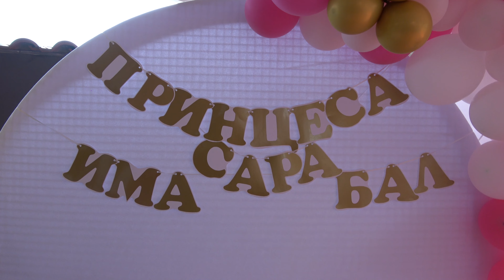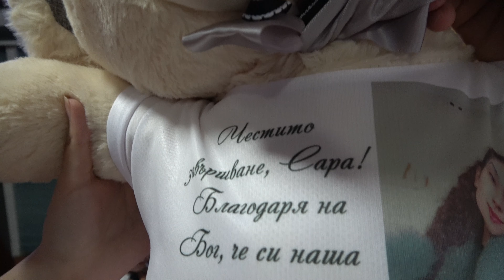Бал на Сара 22.05.2022